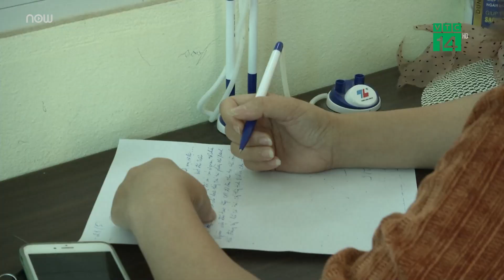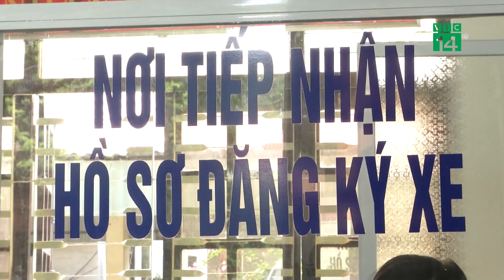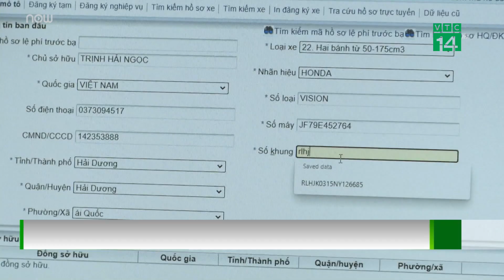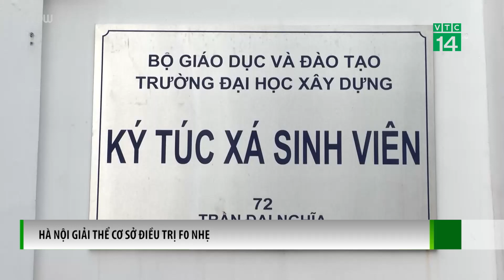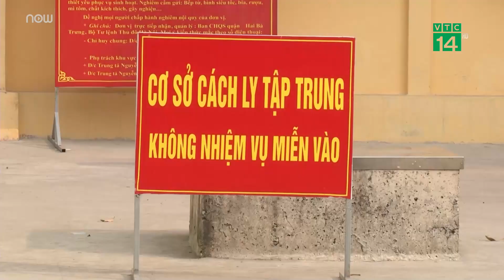Không khí lạnh hiếm gặp ở miền Bắc còn kéo dài bao lâu? | VTC Tin mới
VTC Tin mới | Ngày 19/5, không khí lạnh hiếm gặp dần suy yếu làm miền Bắc tăng nhiệt dần. Tuy nhiên, tới ngày 21/5, hội tụ gió trên cao sẽ gây mưa dông trở lại.